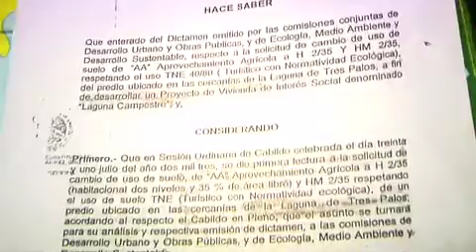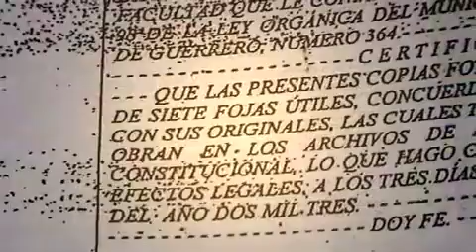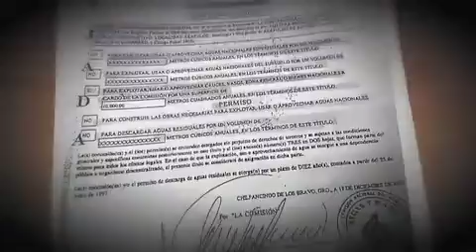Todo Personal, responsables Guerrero, 22 de octubre del 2013